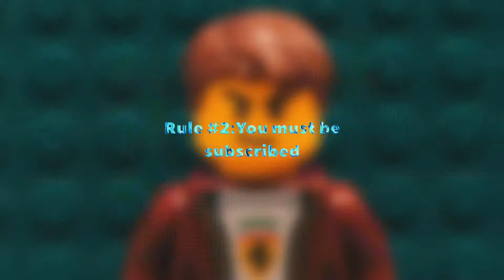LEGO Stop Motion Animation Contest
Contest ends on March 26th!

Peace out..

+88__________________+880
_+880_______________++80
_++88______________+880
_++88_____________++88
__+880___________++88
__+888_________++880
__++880_______++880
__++888_____+++880
__++8888__+++8880++88
__+++8888+++8880++8888
___++888++8888+++8888+80
___++88++8888++888888++88
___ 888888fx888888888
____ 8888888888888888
_____ 00008f8888888
_______ 0888f8888